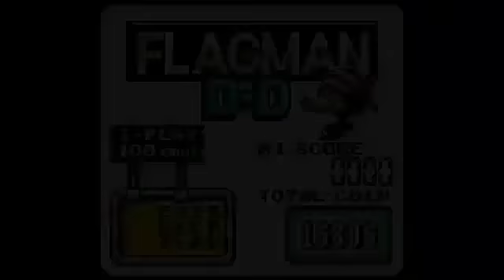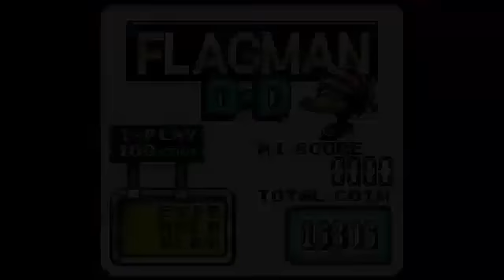Wario Land II #28: The Insanity Ends! (For Now) [End]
Welcome to the finale of "Wario Land II"! I hope you enjoy it. It certainly went faster than I was expecting.